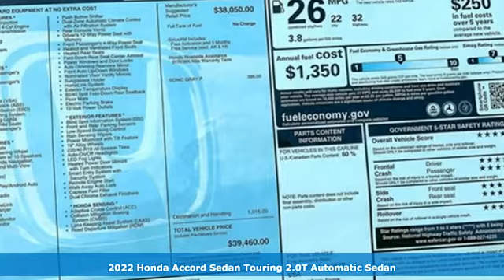New 2022 Honda Accord Washington DC Honda Dealer, MD HNA009197 - SOLD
Year: 2022
Make: Honda
Model: Accord
Trim: Touring 2.0T
Engine: I4 DOHC 16V Turbocharged
Transmission: 10-Speed Automatic
Color: Gray
Interior: black
Stock #: HNA009197
VIN: 1HGCV2F97NA009197

Address:
1772 Ritchie Station Court Capitol Heights